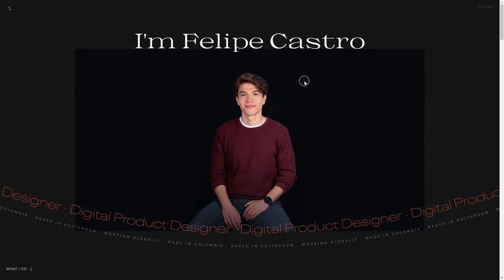Felipe Castro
Felipe Castro By Felipe Castro From Colombia
Professional showcase of my latest projects as digital product designer.